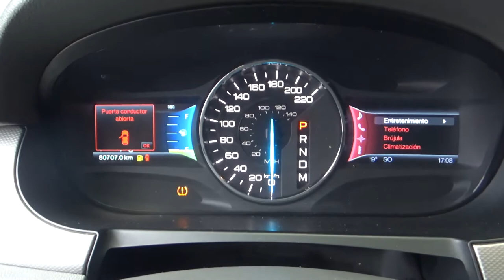Ford / Edge / 2011 - 207